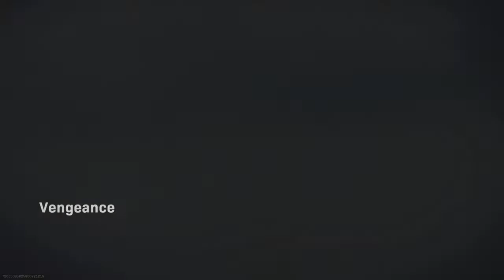Call of Duty®: Modern Warfare Getting Smack By Sweaties | live stream p3